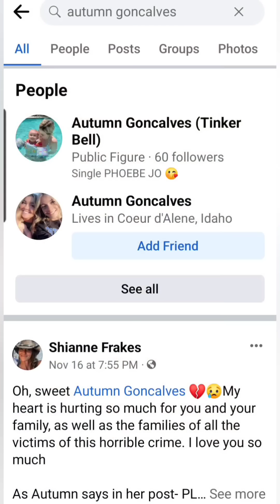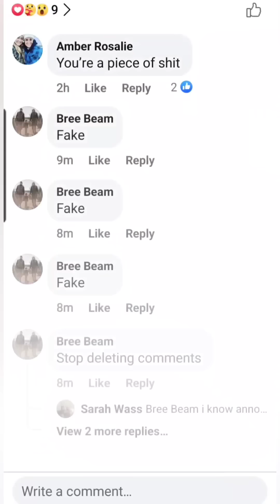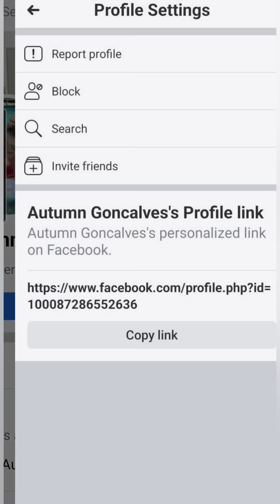Autumn Goncalves! Sister of Kaylee. Moscow Idaho.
I am covering the tragedy in Moscow Idaho.